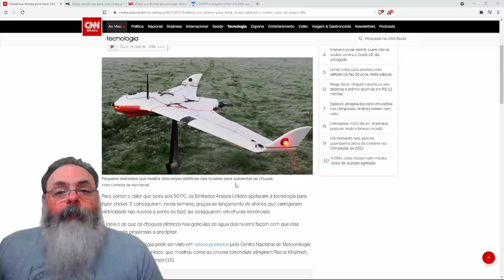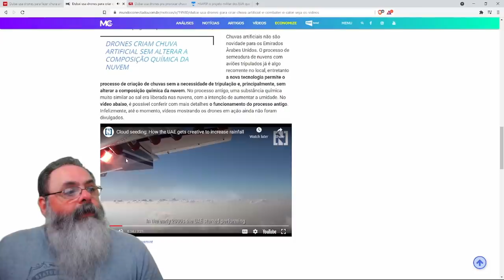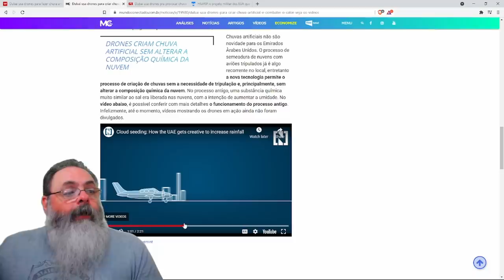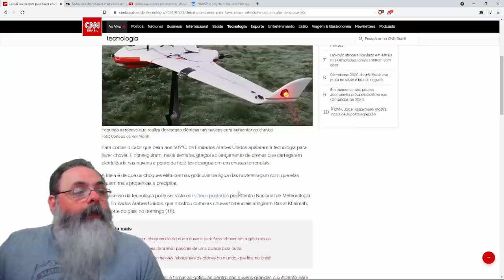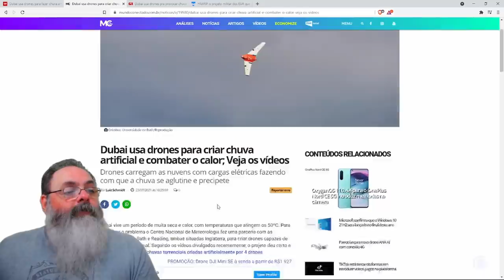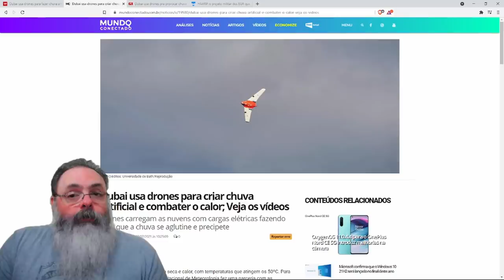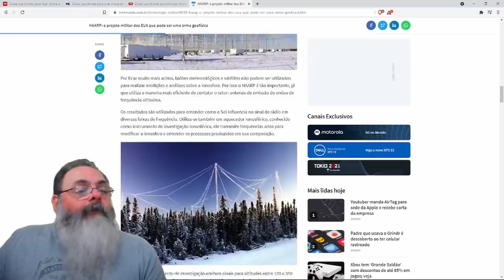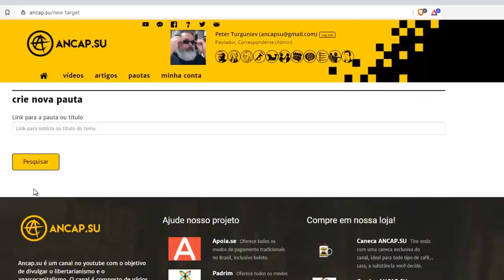Árabes usam drones para fazer chuva torrencial no deserto